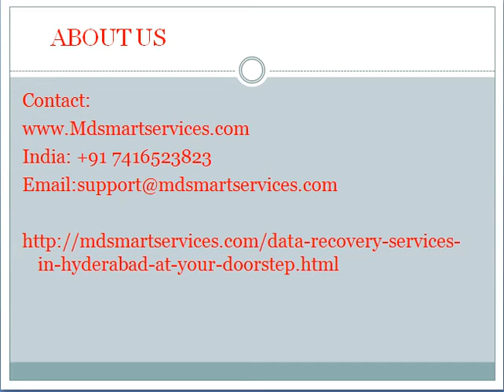hard disk data recovery in hyderabad at doorstep.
Md smart services provide the Data recovery services in Hyderabad at your door step. Our data recovery services have 5 years of experience and special skills to recover the data from laptop, desktop, server’s hard disk and network attached storage devices. A huge experience in the field of data recovery services.